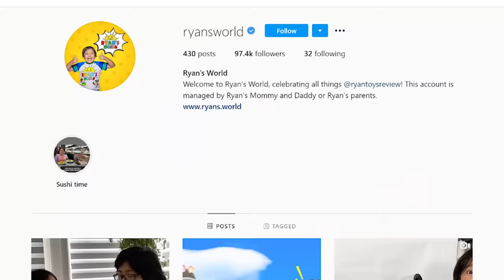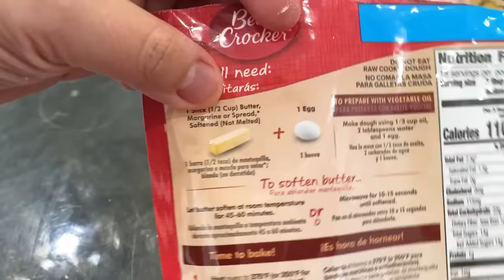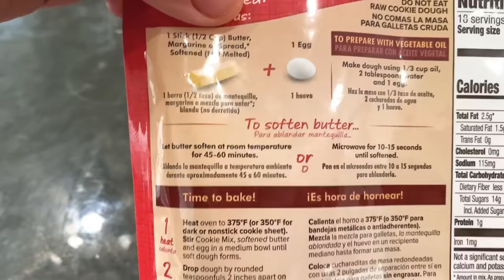Ryan's Q&A while baking Cookies!!! Interview Kids on Favorite Things!!!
Ryan's Q&A while baking Cookies!!! Interview on Favorite Things!!! Ryan and his sisters answer some fun questions! How much do you know about Ryan's favorite color, shows, video games and more!!!